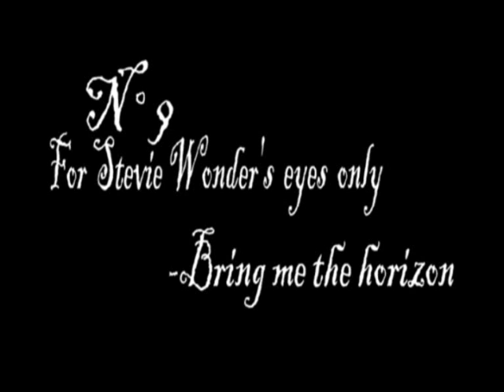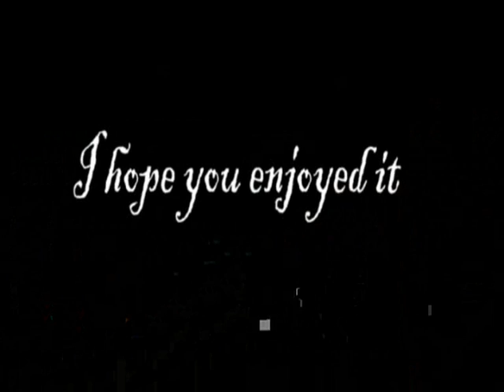Top 10 brutal and crazy deathcore and hardcore screams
I made this video not only to rank the 10 best brutal and crazy screams, but also to show good bands.

And stop telling me death metal is better cause for me it's not!

N°10: Ear to ear-Whitechapel
N°9: For Stevie Wonder's eyes only-Bring me the horizon
N°8: Bloodsplattered satisfaction: Waking the cadaver
N°7: The blinding light-August burns red
N°6: I heard Clarck Gable was gay-20' Clock Girlfriend
N°5: The blue period-The Heartland
N°4: The Faceless: Underneath the gun
N°3: The somatic defilement: Whitechapel
N°2: Entombment of a machine: Job for a Cowboy
N°1: Innocent Bystanders Watched in Horror as Peter Jennings drew his Weapon

If I missed any band please comment